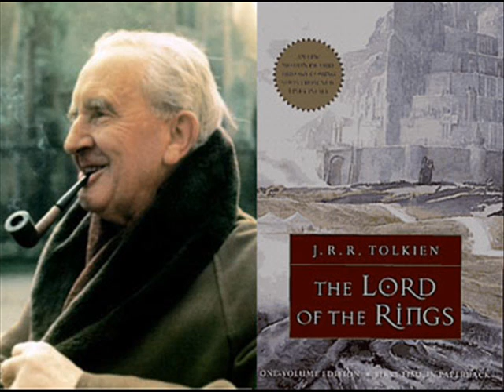CG Jung - Modern Wizard 7/8 - Lance Owens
Lecture from the gnostic society by Lance Owens